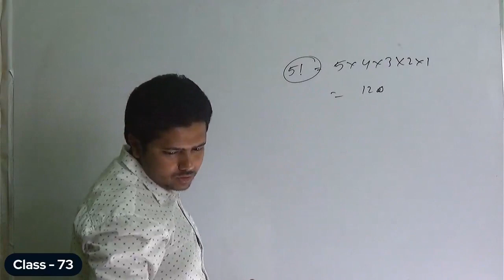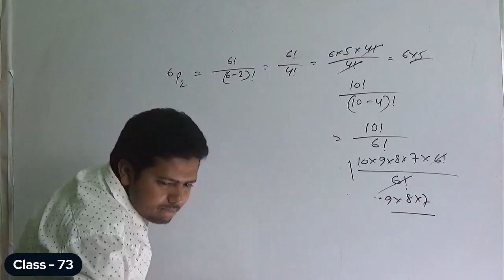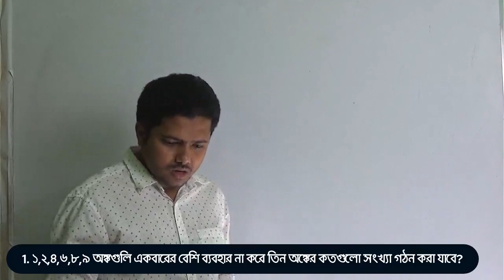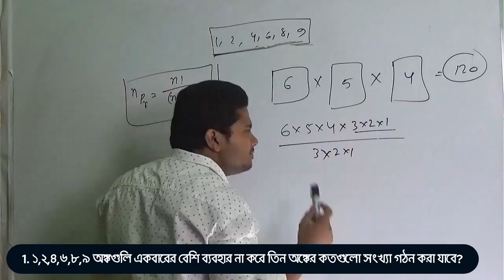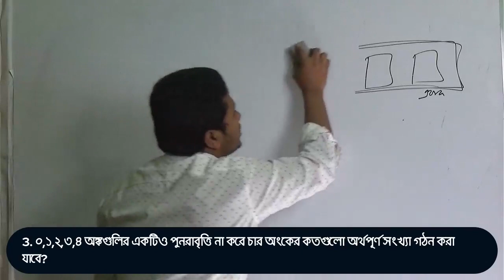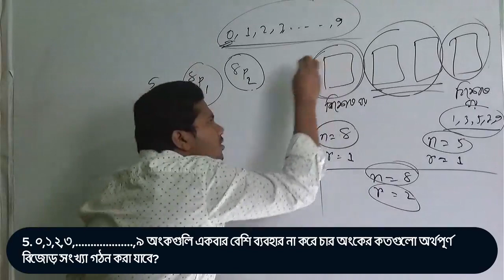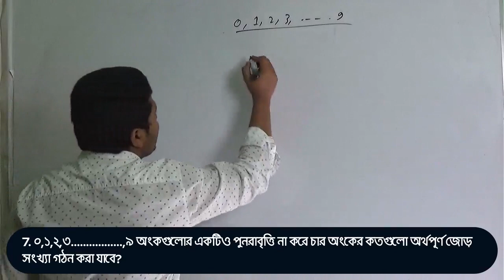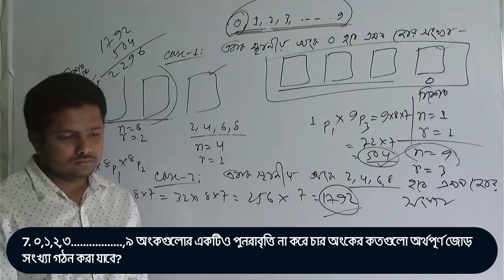গনিত ক্লাস ৭৩